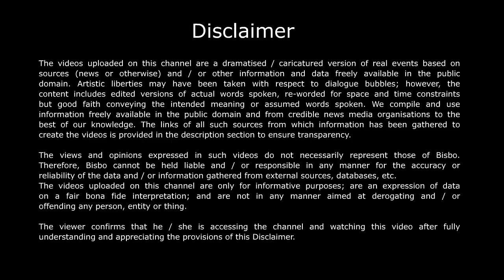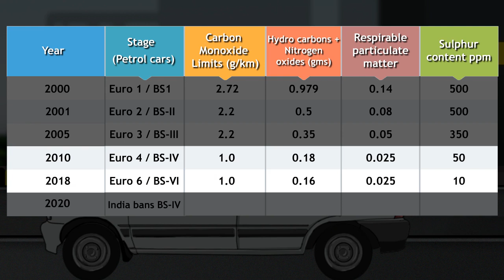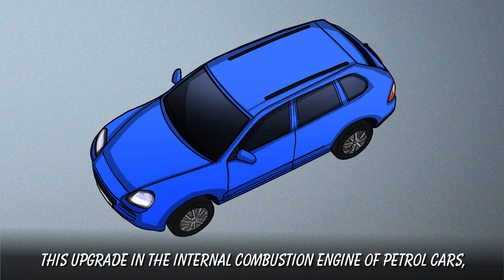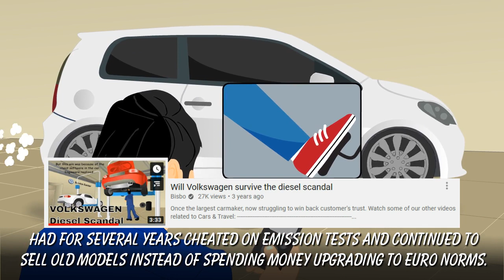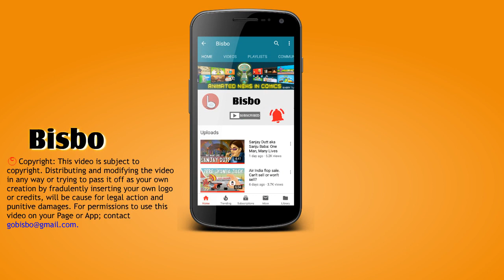As India upgrades to Euro VI / BS-VI emission norms, car deals get sweeter.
India's ban on the sale of BS-IV vehicles, left dealers stuck with old stock they expected to sell before March 31, 2020. But lock down came at the wrong time leaving them staring at huge losses in an industry already badly hit with the corona virus.